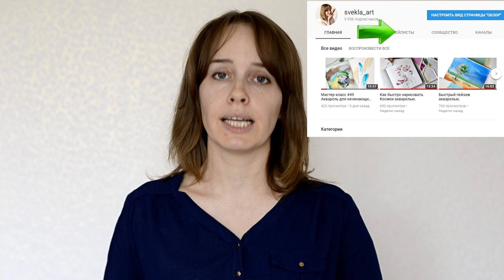Знаете ли вы? Пару слов о видео на канале.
О настройках видео, плейлистах и уведомлениях.

Так же советую посмотреть:
ПОЛЕЗНЫЕ ВИДЕО